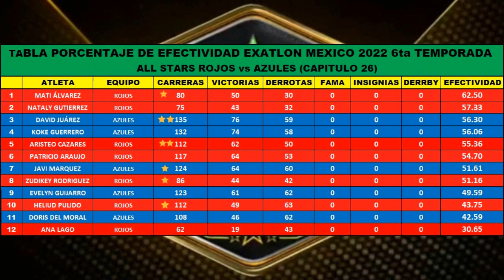🔴 TABLA de EFECTIVIDAD EXATLON MEXICO ALL STARS ACTUALIZADA al CAPITULO 26 | 02/03/2022 (OFICIAL) 🔴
🔴🔴 SURVIVOR MEXICO EN VIVO | 🔴🔴 SURVIVOR MEXICO 🔴🔴EXATLON | SURVIVOR MEXICO EN VIVO HOY 🔵🔵 SURVIVOR MEXICO SEGUNDA TEMPORADA EN VIVO 🔴🔴 SURVIVOR MEXICO 2021 EN VIVO
🔴 EXATLON EN VIVO HOY 🔴 EXATLON MEXICO EN VIVO CAPITULO GUARDIANES VS CONQUISTADORES TABLA DE EFECTIVIDAD EXATLON MEXICO 5 TEMPORADA EXATLON ALL STARS EXATLON MEXICO 6 TEMPORADA EXATLON MEXICO 2022 ACTUALIZADA HOY 02/03/2022